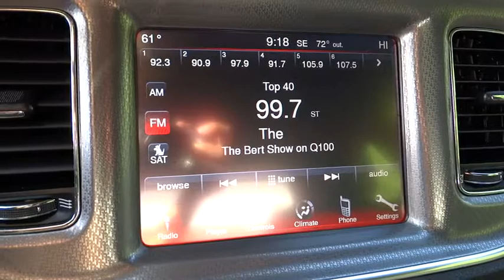2012 Dodge Charger Alpharetta, Roswell, Cumming, Sandy Springs, Marietta GA P01266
2012 Dodge Charger

Leather-wrapped steering wheel,Bluetooth streaming audio,Leather-wrapped shift knob,UConnect hands-free communication w/Bluetooth,Heated front seats,4-wheel anti-lock performance disc brakes,Tire pressure monitor display